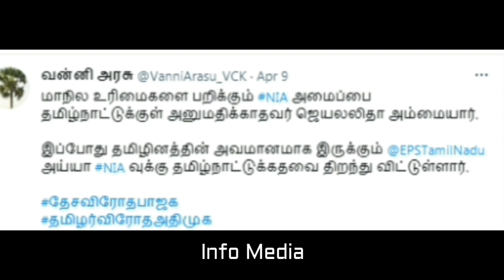அலறும் திருமாவளவன்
Alarum Thirumavalavan